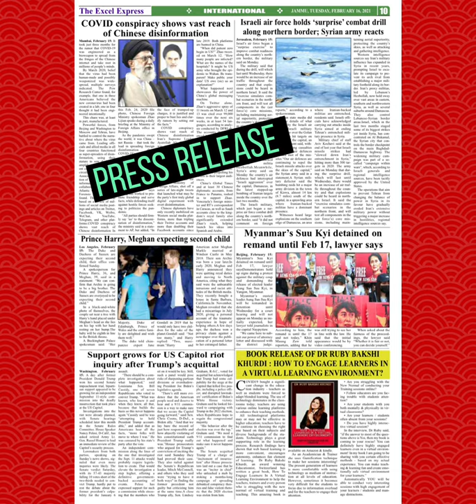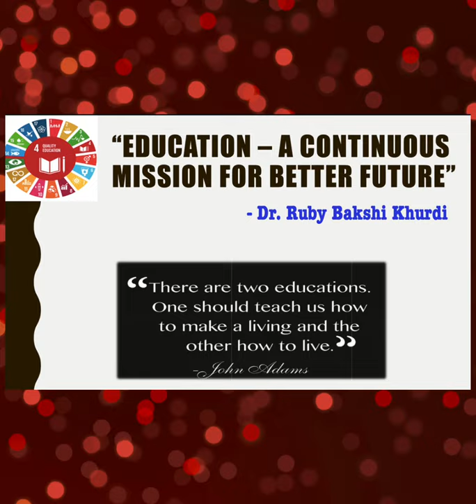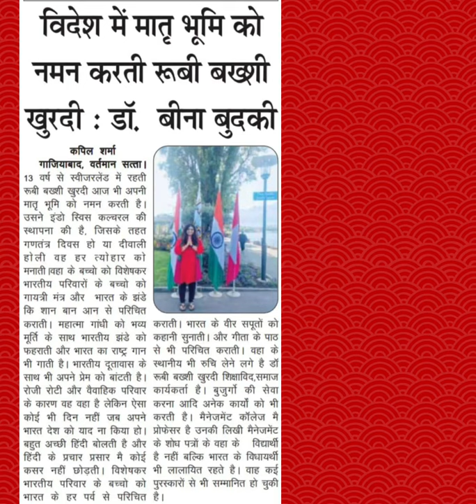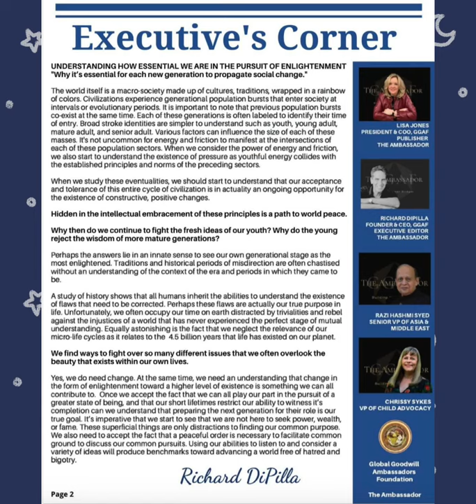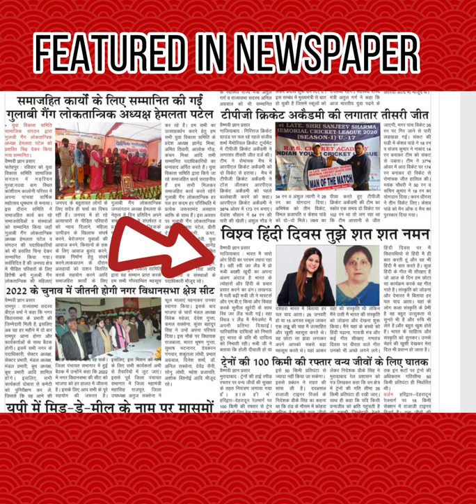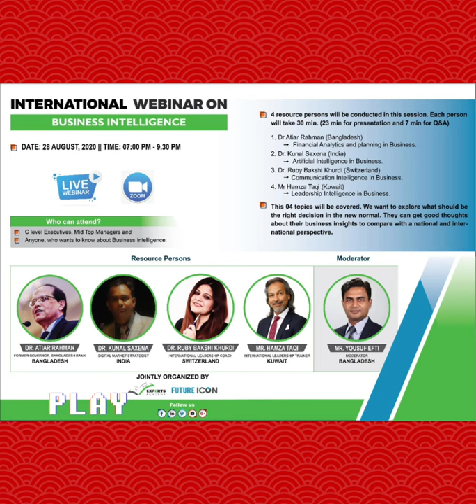How to Engage Learners in a Virtual Learning Environment? | Dr Ruby published her 1st Book 🥇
BOOK LAUNCH OF DR RUBY BAKSHI KHURDI

Dr Ruby Bakshi Khurdi, an award winning Educationist, Switzerland has written a very pertinent book,  How To Engage Learners In A Virtual Learning Environment to help the teachers, trainers and every person who is struggling with the new normal of virtual training and teaching.

Shift in Paradigm due to Covid-19

GRAB YOUR COPIES NOW!!

CONNECT WITH RUBY